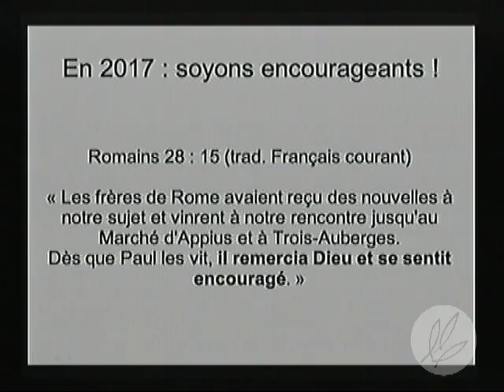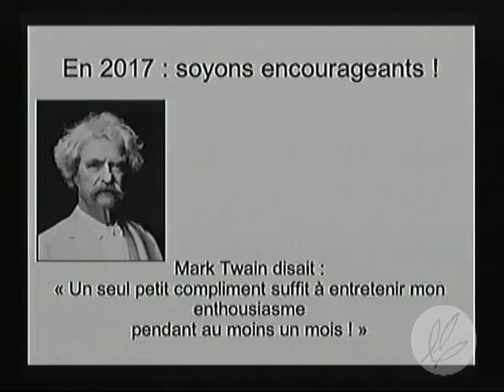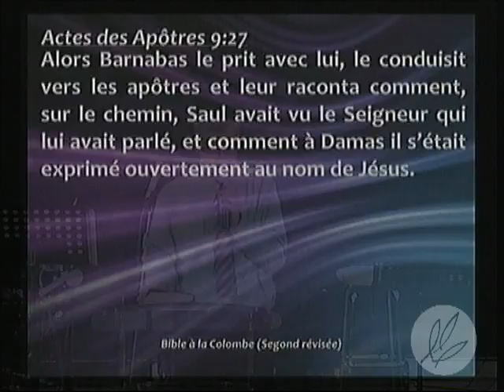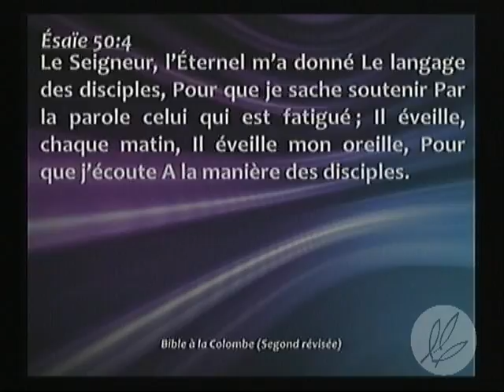Pierre Drevon - Série : Soyons encourageants - Une écoute de qualité (1)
Nous sommes souvent prompts à parler sans même avoir pris le temps de l'écoute. Nos préjugés, nos raisonnements et réponses toutes faites, parasitent notre écouter des autres. Jésus a dit : "Prenez garde à la manière dont vous écoutez" Luc 8 : 18.  Comment développer une écoute de qualité? Que signifie écouter réellement? Voyons ce que la Bible déclare à ce sujet.